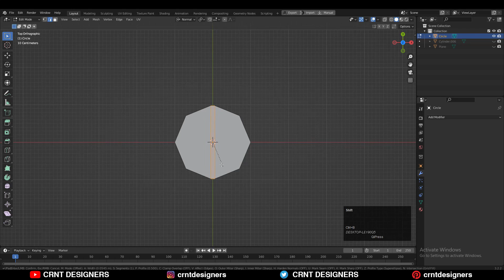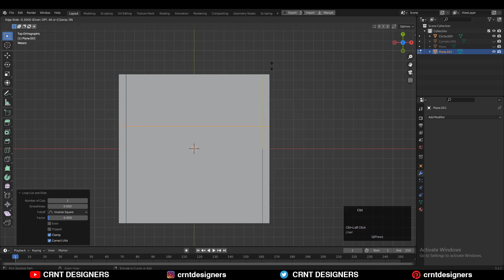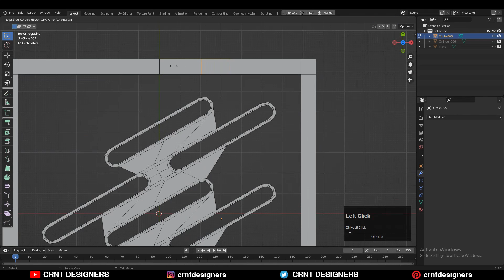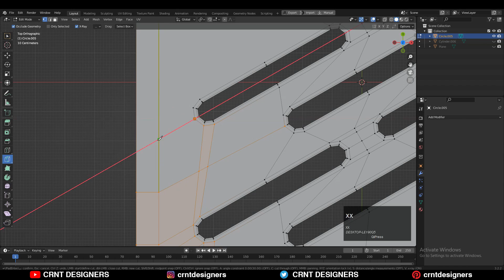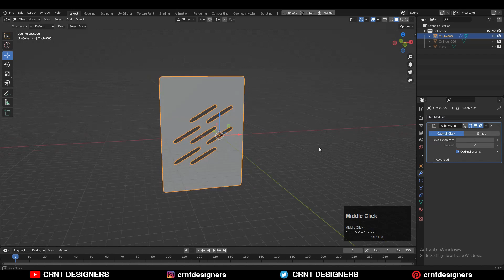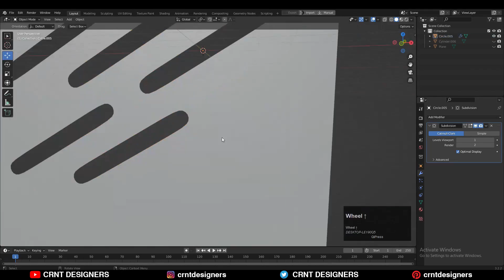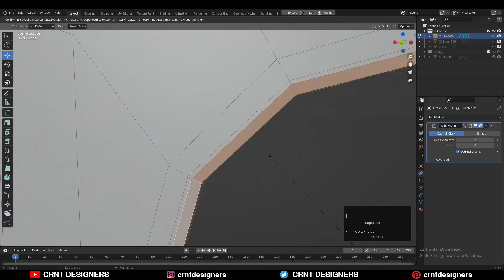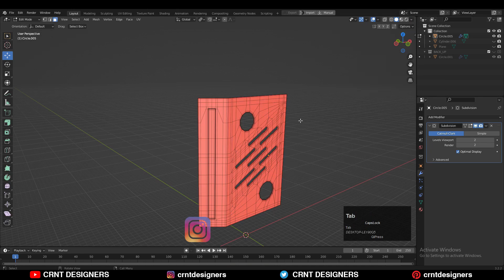Easy Way Of Modeling _ Blender Subdivision Surface Modeling Tutorial _ #13